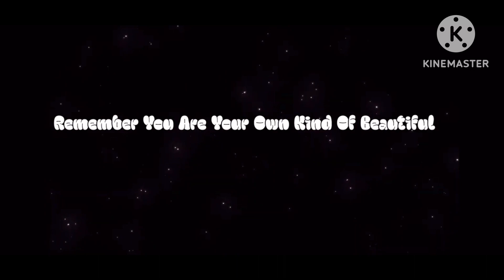Paint pouring on a canvas